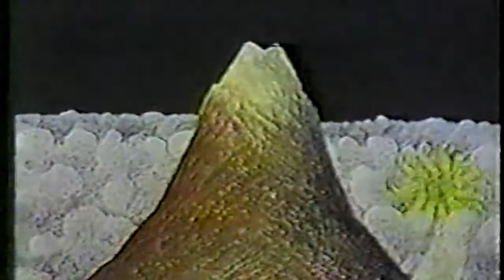Street Clips from the 1980s in French